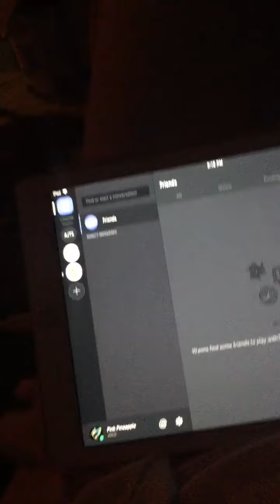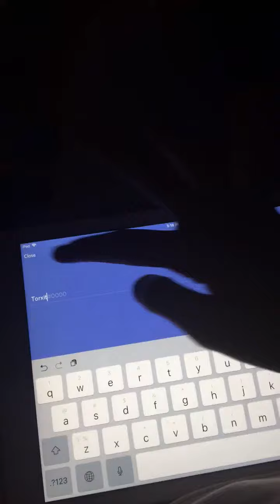Create a Discord and chat with me!! Read description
My discord is Pink Pineapple #2931